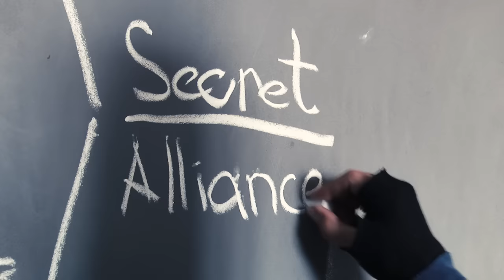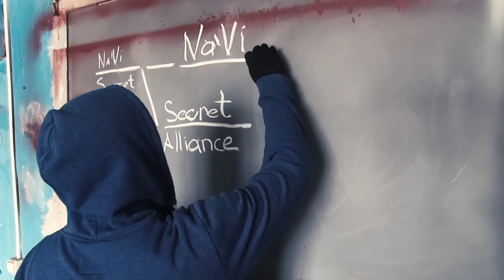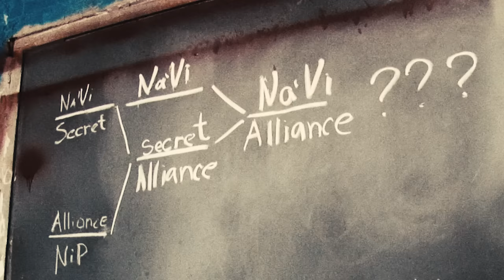IgrokAm TV - Другой Горизонт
Изначально казалось, что идея данного ролика посетила нас по чистой случайности. Но потом в процессе создания этого презентационного видеоклипа стало ясно, что мы долгое время хотели выразить словом и картинкой то, о чем молчать было просто неприлично.
В течение последних месяцев нас окружало достаточно много разговоров: и зрителей, и доброжелателей, и злопыхателей, и друзей, и конкурентов. Все разговоры подтверждали одну единственную мысль: «Мы ЕСТЬ!». О нас говорили всевозможные вещи, и все это не могло остаться в стороне от нашего пути.
После того, как был отснят материал, написана текстовая составляющая, мы пришли к мысли, что данная работа ответила большинству на многие вопросы. Однако сам процесс создания данного ролика подтолкнул нас к еще большим вопросам. Как  далеко мы можем зайти? Как мы можем помочь зрителю? Чем зритель может помочь нам? Через метафоры, гиперболизацию в тексте мы постарались донести мысль, что мы уверены в том, что делаем.
Через ироничное восприятие всех разговоров, которые крутились, крутятся, и, мы надеемся, будут крутиться вокруг «Игрокам ТВ», мы попытались показать, что мы им весьма рады.
Так сложилось, что мы занимаемся очень интересным делом. Таким делом, о котором многие просто мечтают. Но нам хватило сил сделать первый неуверенный шаг, у нас оказалось достаточно терпения, чтобы добиться первого успеха. У нас достаточно интереса, чтобы не только быть лучшими в своем деле, но и улучшать само дело.
Нас упрекают, нам сочувствуют, нас хвалят – мы есть, как студия. Неудивительно, что мы стали неудобны конкурентам, что с нами стали считаться даже гиганты данной индустрии.
Мы играючи относимся к вещам, с которыми не играют, и серьезно относимся к вещам, которые для многих просто игра. И пусть так и остается!

IgrokAm TV. Игра началась.